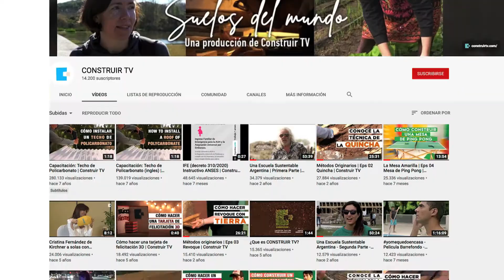Promo Seguinos en Youtube | Construir TV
Descubrí todo sobre energías renovables, bioconstrucción, migración,  nuevas tecnologías, arquitectura, tutoriales, permacultura, historias de vida y mucho más!